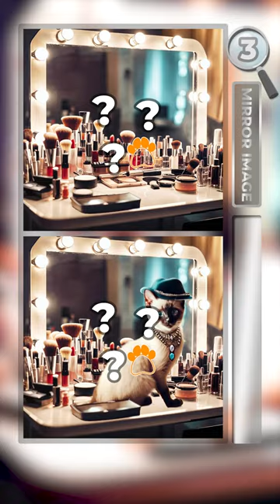Mirror Image Find #1 🪞 Siamese cat actress in the theater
There are three differences between the top and bottom pictures. Can you spot the differences in the mirror world? Every last second of your viewing and every 👍 is an encouragement to me. I have many new types of quizzes in mind for the future. Have fun!